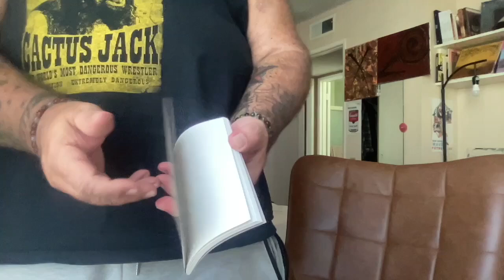under $100 ART HAUL! paints, brushes, canvases oh my!